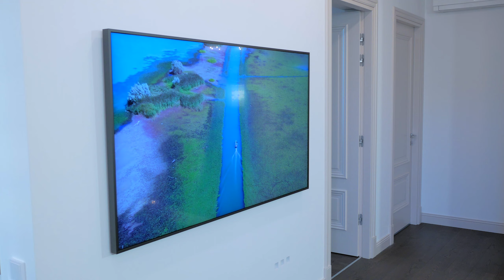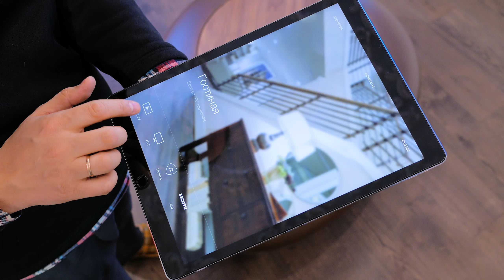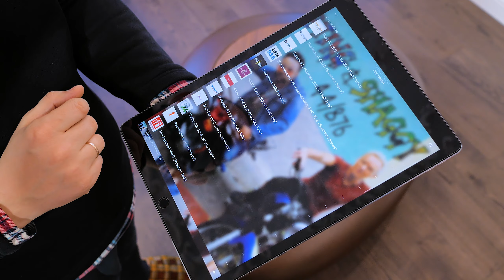Инсталляция в Алых Парусах с невидимой акустикой Cerasonar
Предлагаем посмотреть, как устроена AV-система с минимальным присутствием техники в интерьере. Рассказывают специалисты Аудиомании.